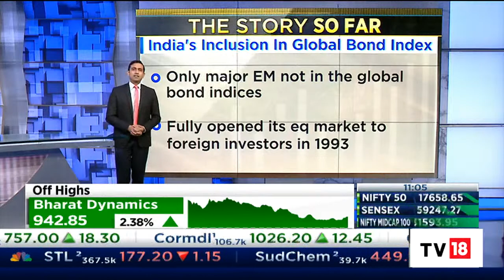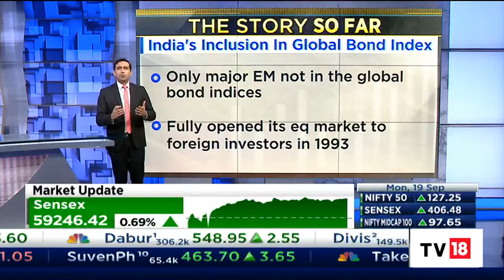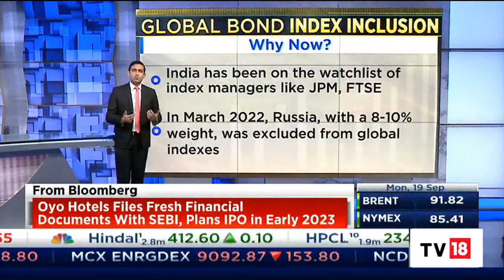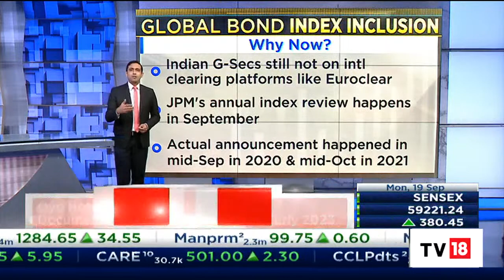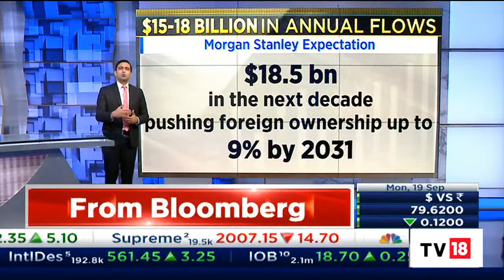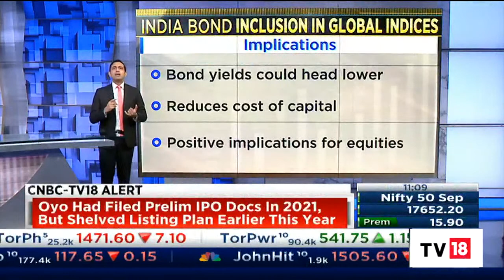India's Inclusion In Global Bond Index: The Story So Far | Trading Hour | CNBC-TV18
The possibility of India being included in global bond indexes this year has led to increased buying in a set of local securities.

A decision on whether to include the south Asian country into the J.P.Morgan Government Bond Index-Emerging Markets (GBI-EM) could come as early as this month when the operators meet to review the composition of the index.

Morgan Stanley and Goldman Sachs expect India to be included in the index by 2023, with a 10% weightage, if an initial announcement is made this year.

Meanwhile, Barclays said India could also possibly be added to the Bloomberg Global Aggregate bond index.

Take a look at this detailed report.

n18oc_business